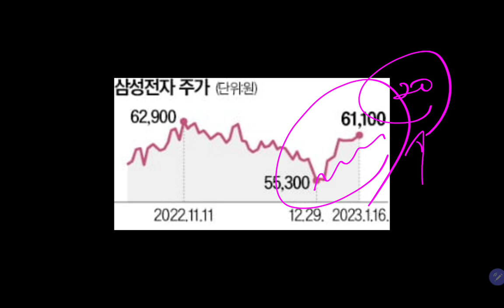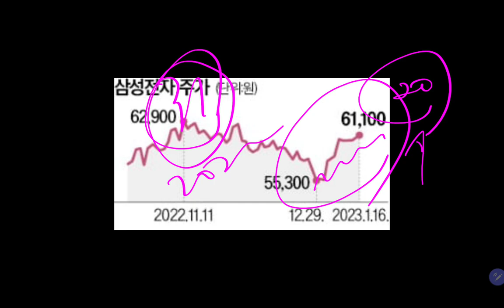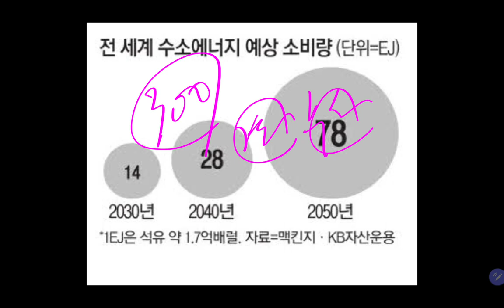(23-1-16-4) 삼성전자 14년만에 깜짝 놀랄만한 수치가!!